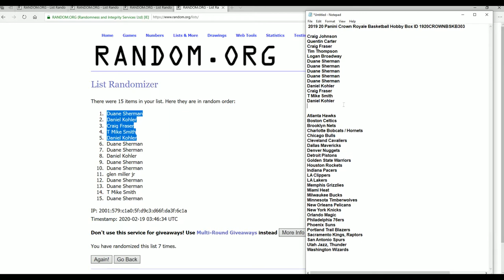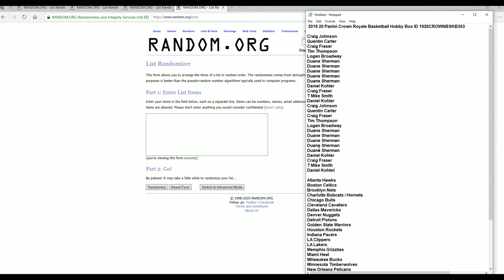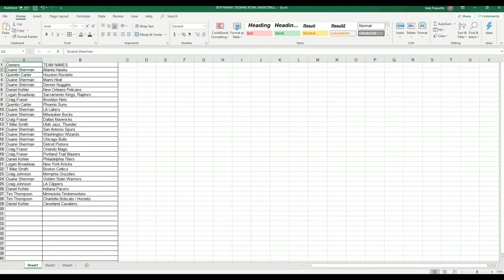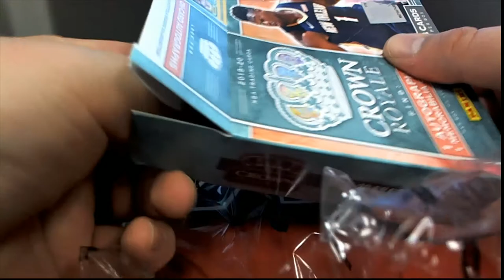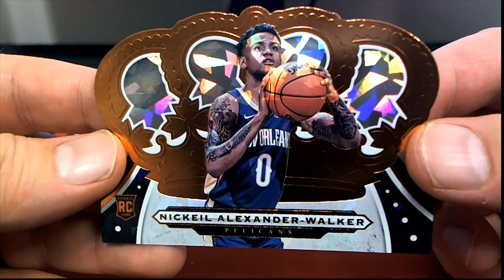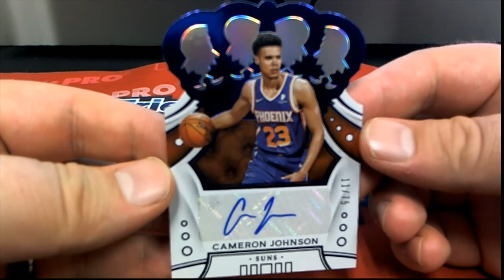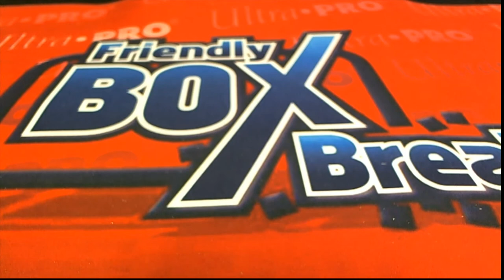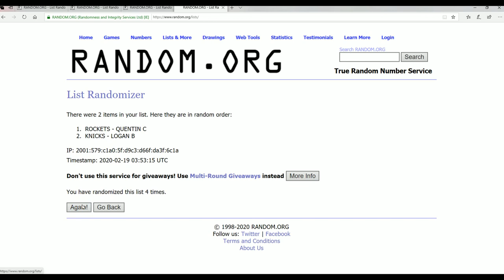2019 20 Panini Crown Royale Basketball Hobby Box ID 1920CROWNBSKB303